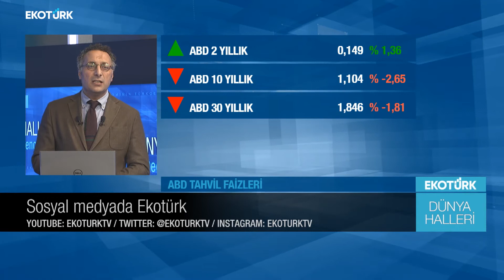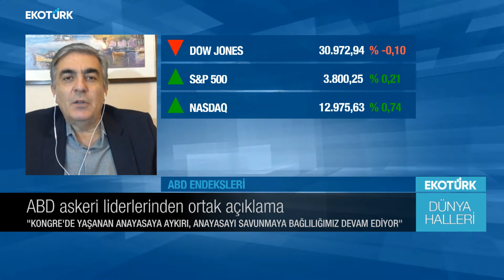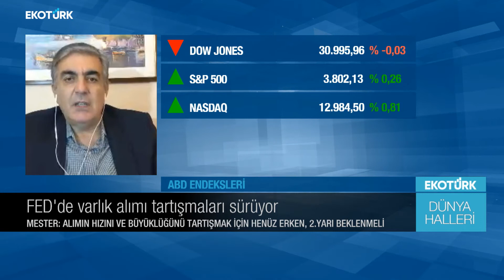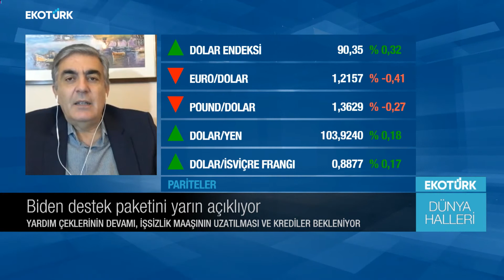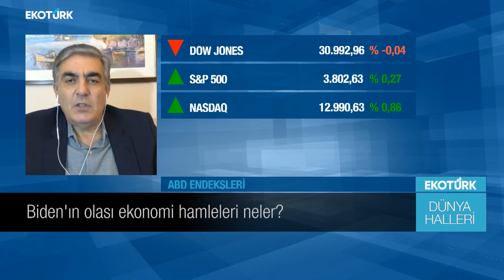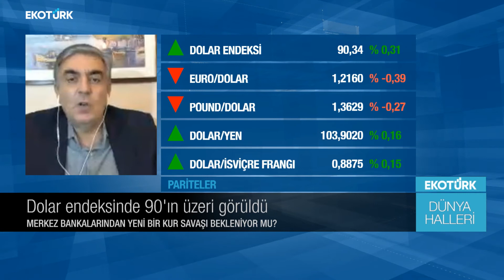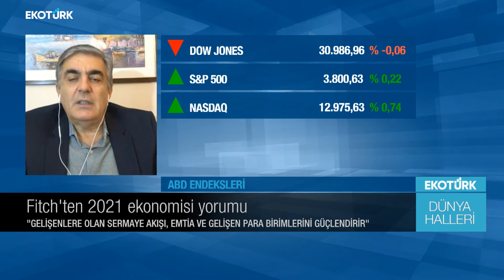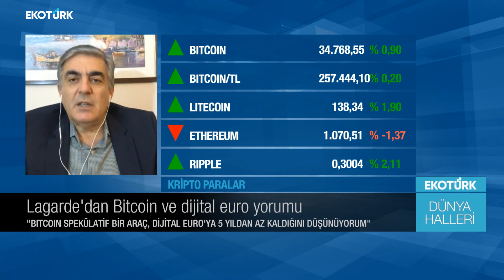Biden ekonomiyi yeşil ekonomi ile destekleyecek mi? | Vedat Özdan | Ali Değermenci | Dünya Halleri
Dünya Halleri'nde Ali Değermenci'nin bugünkü konuğu Ekonomist Vedat Özdan oldu.